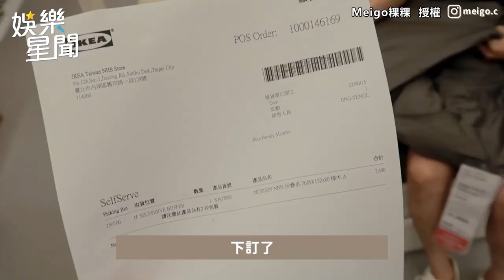粿粿懷胎8月為迎接小粿醬改造家裡 「單槓主人」范姜現場示範印證傳說｜娛樂星聞